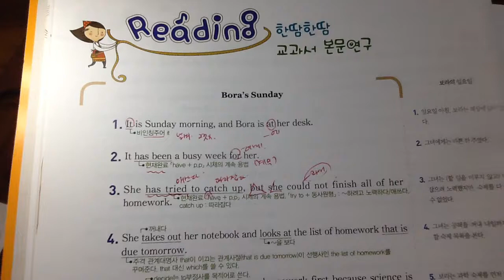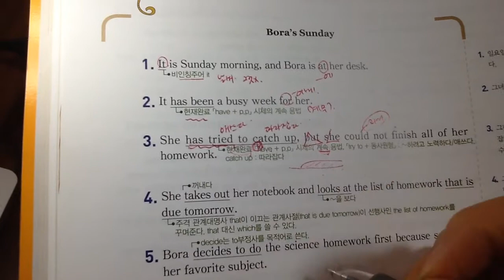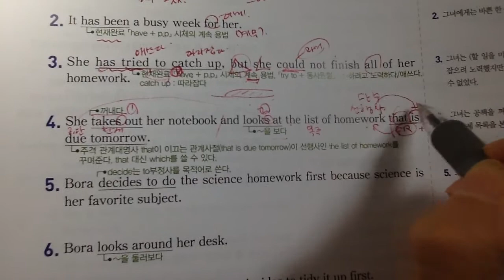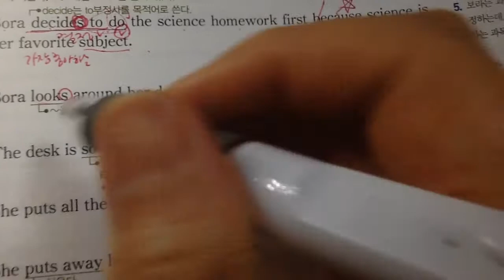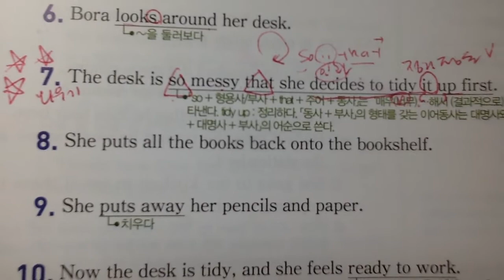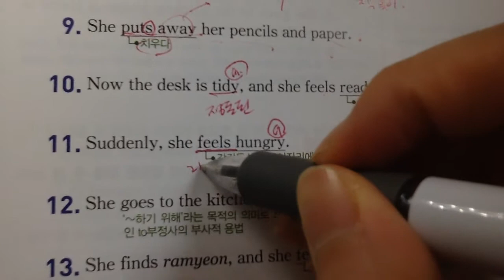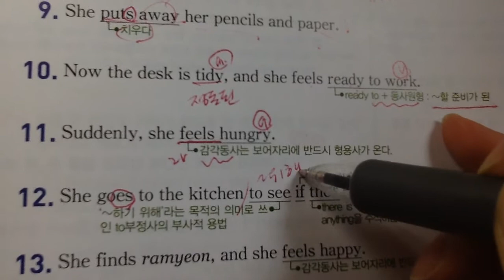[알앤디어학원][중3영어]천재 김진완 1과 본문(1/2)